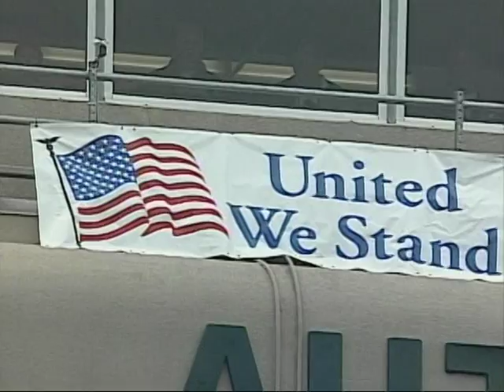Stanford Football vs. Oregon (2001) - 1 of 4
Stanford defeats #5 Oregon 49-42 at Autzen Stadium in Eugene, Oregon on 10/20/01.